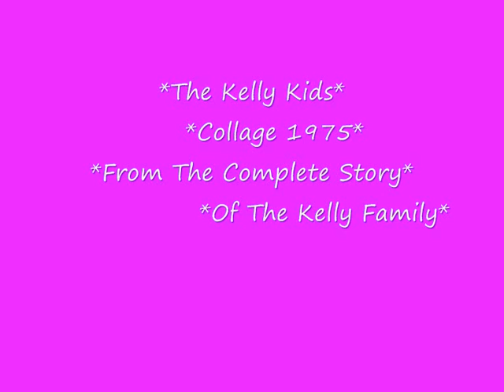The Kelly Family Collage 1975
Ein Song Von THE COMPLETE STORY